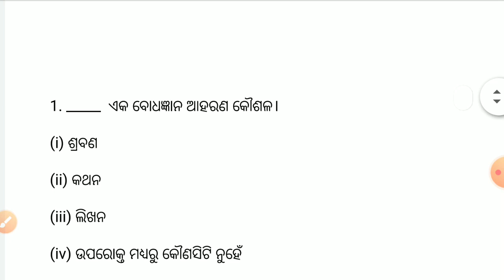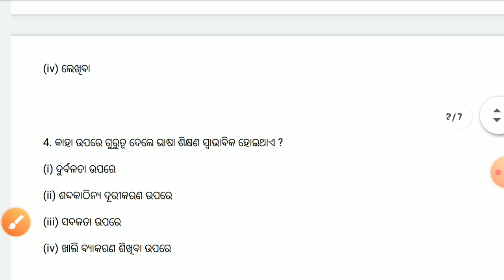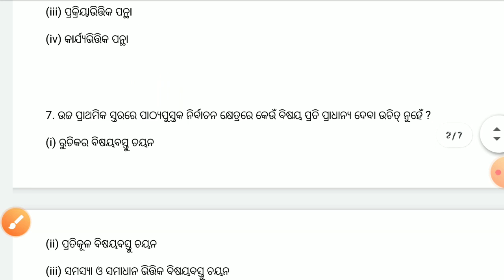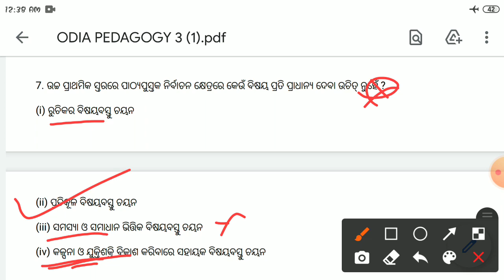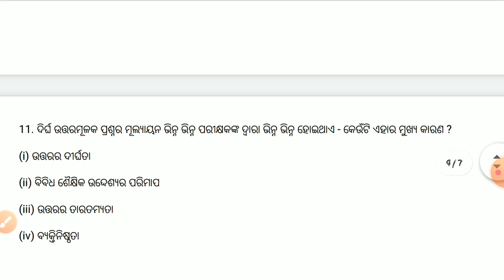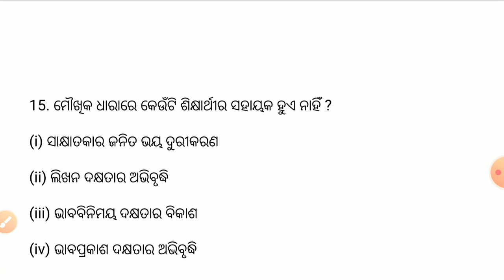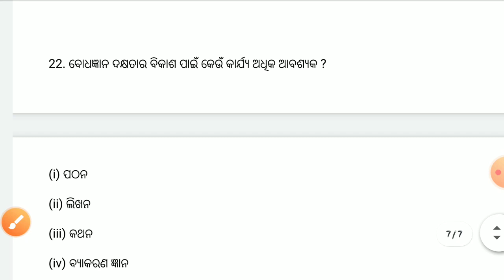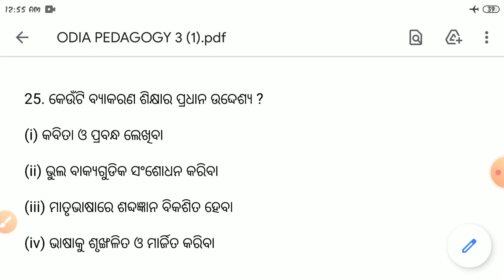OTET CLASS 2021 ।।ODIA Pedagogy Class for Paper 1 & 2।।Odia Pedagogy Complete Discussion ।।👍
OTET 2nd Batch Timetable from 15th Jan 2021 By 4 Expert Tutors   (Video class/pdf notes/Doubt session/Surprise mock test/Weekly test)

{ 100/- Off for 1st 100Students }

For coaching assistance contact 👇👇

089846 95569(take admission after proper enquiry and if satisfied with all facilities)

1: All Latest Educational Updates.
2:Latest Job Updates.
3:Online classes for all Kind of TEACHING EXAM.
4:New Govt. Policies & it's Analysis.

Desclaimer -